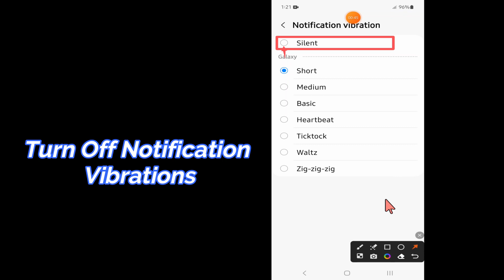How to Turn Off Notification Vibrations Samsung Galaxy S23 Ultra